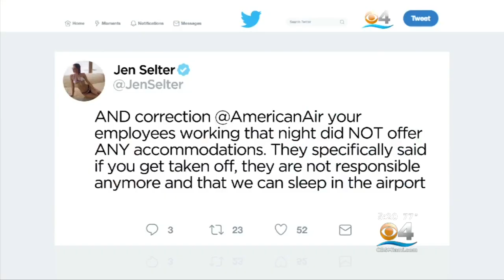Fitness Model Jen Selter Kicked Off Flight At Miami Int'l Airport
CBS Miami's Rudabeh Shahbazi reports on an Instagram fitness model being kicked off an American Airlines flight in Miami.